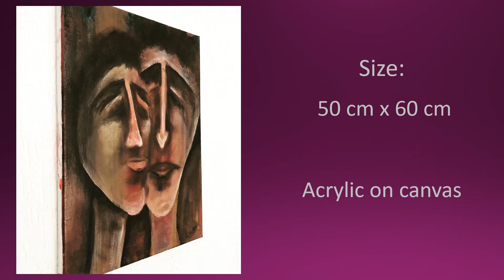Artist: A Shukry / Elvoon Multi Arts Gallery /Netherlands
Artist: A Shukry
Abstract Painting
Elvoon Multi Arts Gallery
Netherlands